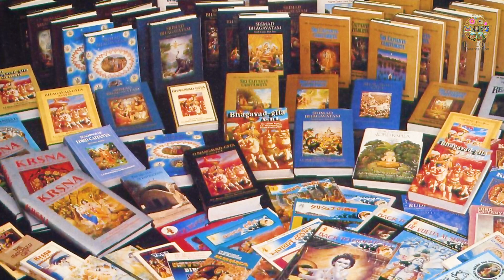Advantage of this Purusottama Month 2023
Join the Divine Journey:
Introducing someone to Krishna this month brings 1,000 fold blessings! Embrace the chance to spread His message, even if it's just for a month.

Let's share the divine grace together!
Click on the link below to register yourself and track your achievements on this very special Purusottama Month!